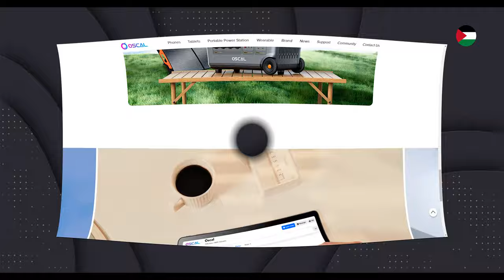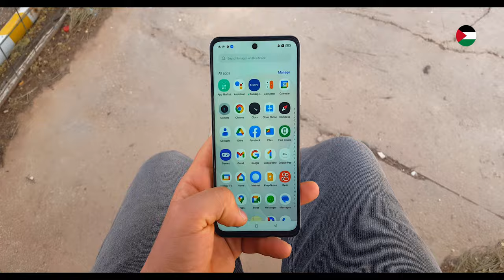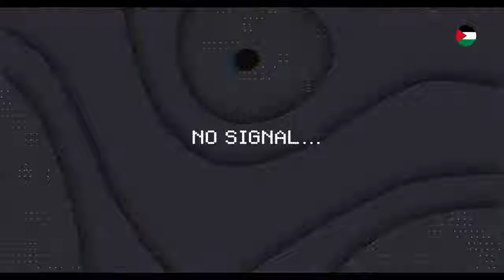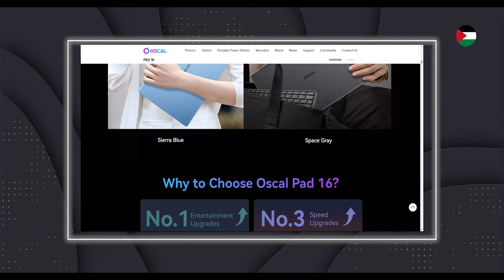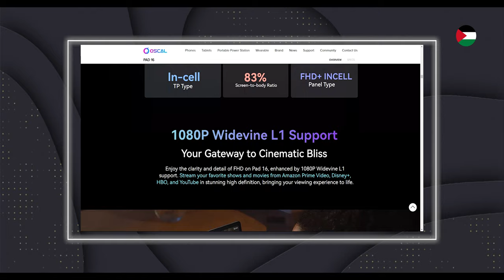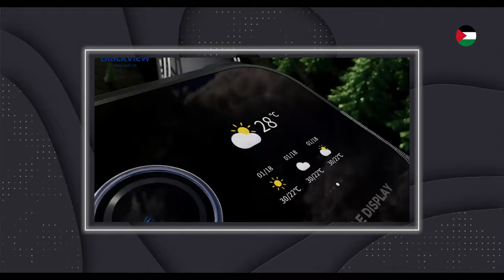من أفضل الهواتف تحت الثلاث ملاين | Oscal Tiger 12 🐯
رابط شراء الهاتف

في هذا الفيديو:
طلبت منا شركة Oscal  تجربة احدث اجهزتها الـ Oscal Tiger 12  و بعد فترة وجيزة من الإستخدام هكذا كان إنطباعي عن الجهاز.

شكرًا جزيلاً لك على متابعتك! أنا ممتن لدعمكم وأقدر انضمامكم لمجتمعي التقني. كمهووس بالتقنية ومنتج محتوى، أسعى جاهدًا لتقديم محتوى إعلامي وشيّق يساعدكم على البقاء على اطلاعٍ بعالم للتكنولوجيا.

 إذا كنتم مهتمين بالإعلان عن علامتكم التجارية أو منتجكم على قناتنا، فلا تترددوا في الاتصال بنا عبر البريد الإلكتروني:

 أتطلع إلى الاستماع منكم والعمل معًا لإنتاج محتوى مبتكر ومثير!
Thank you so much for tuning in! I'm grateful for all of your support and appreciate you being a part of my tech community. As a tech enthusiast and content creator, I strive to provide you with informative and engaging content that helps you stay ahead of the curve in the fast-paced world of technology.

I look forward to hearing from you and working together to create exciting and innovative content!